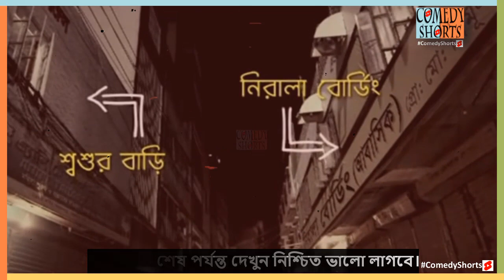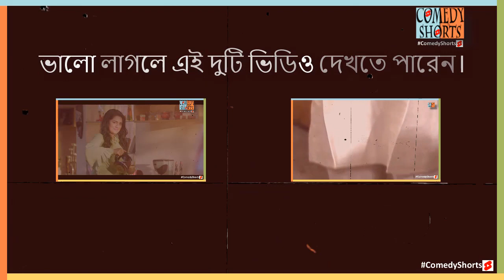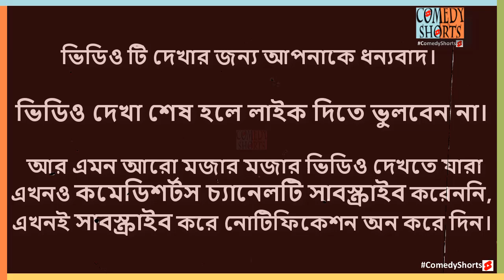সেরা ১০ | রবি'র চরম হাসির বিজ্ঞাপন | Top 10 Funniest ROBI Ads Bangla । ComedyShorts.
দেখুন সেরা ১০। রবি'র ফানি টিভি বিজ্ঞাপন !!
Top 10 Funniest ROBI TV Ads - Funny television commercial (TVC).